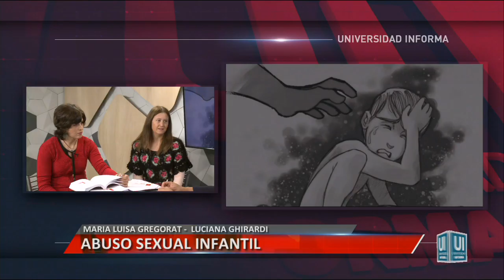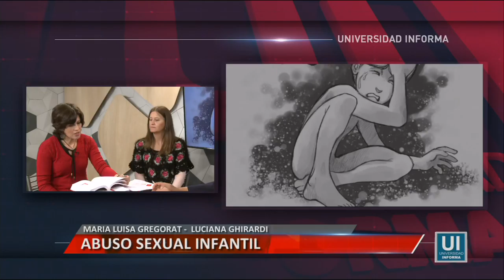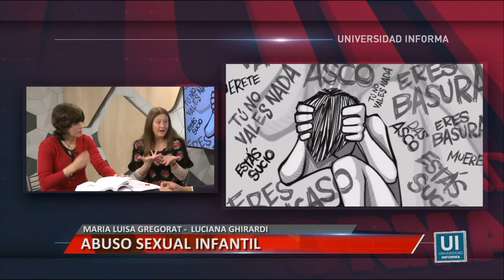ABUSO SEXUAL INFANTIL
Entrevista a María Luisa Gregorat y Luciana Ghirardi, abogada y psicóloga de Tribunales Río Cuarto.
Facebook.com/uniriotv
Twitter.com/uniriotv